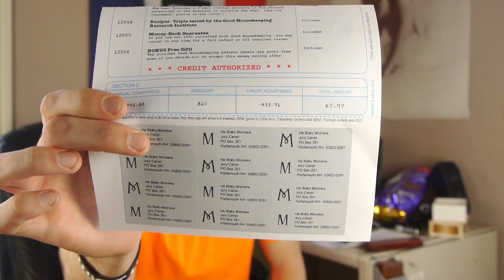GoodHouseKepping sent me a letter...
So I got a letter from a debt collection agency... cause apparently I look like a bitch... Good housekeeping thinks I owe them money (cause they're stupid) and the debt collection agency agreed with them (cause they're also stupid)... I'm not paying them shit, instead I'm sending both of them a mailer of my own... ah yes... "A Dose of Jory a Week For the Soul"... critics have hailed it as "The best thing I've ever seen" -unknown source... and "years from now society will call this one of the building blocks in our society... right now it's meh" - Jonny Paula (I dreamed that quote)... each disc they receive will cost $1000 and I will stop charging them for it once I have received a stop notice... sounds fair to me... oh it doesn't sound fair to you? Oh I'm just using their proper business method...